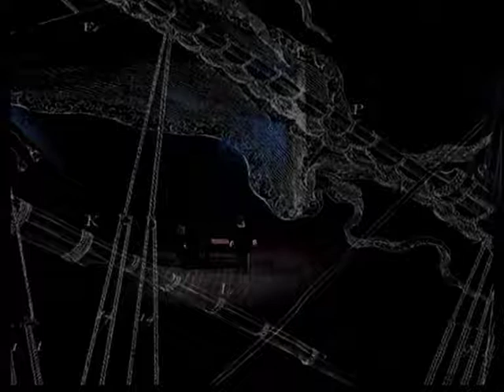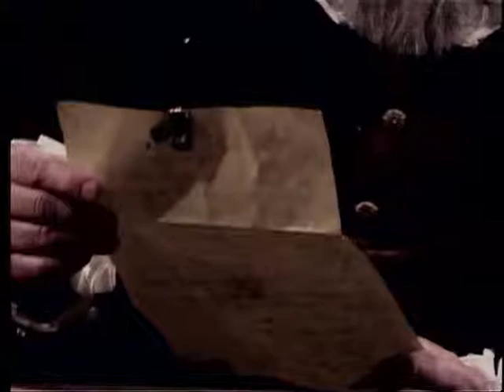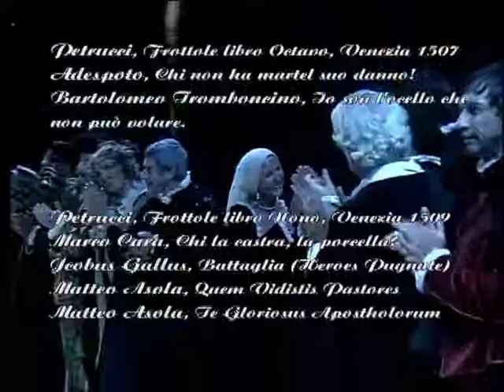Il giuoco del Palazzo, ovvero Palladio in piazza. Atto II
Evento nel "teatro effimero del Palladio" nel salone della Basilica Palladiana di Vicenza (29 aprile - 8 giugno 2003).
Nel ricostruito "teatro effimero del Palladio" è stata messa in scena la storia della costruzione della Basilica, raccontata al grande pubblico con un linguaggio visivo contemporaneo che integra recitazione, musica e sequenze di immagini dinamiche, sulla base di un testo di Howard Burns e regia di Gianfranco De Bosio.